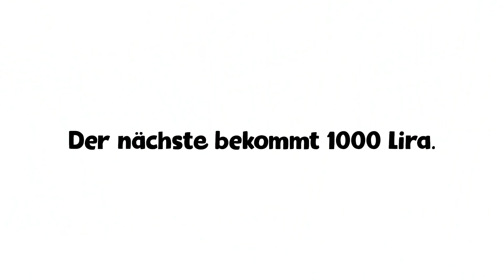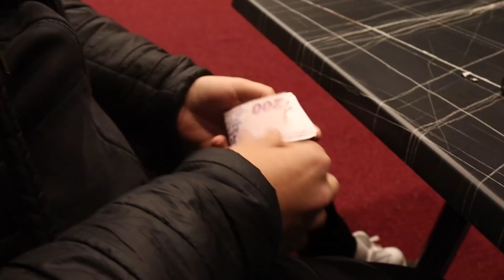Ich verschenke 10.000 Lira in der Türkei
PS. Wir haben 10K verschenkt, aber manche aufnahmen sind abgebrochen dies das deswegen fehlen ein paar aufnahmen